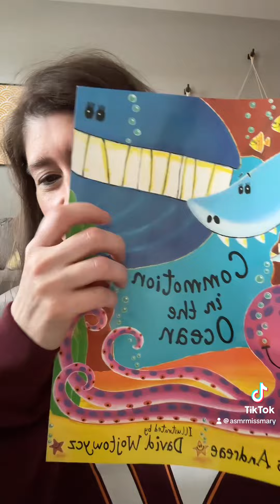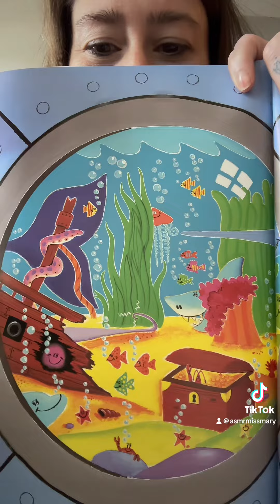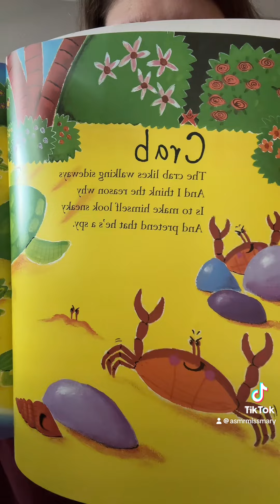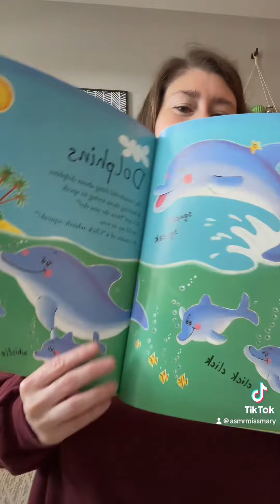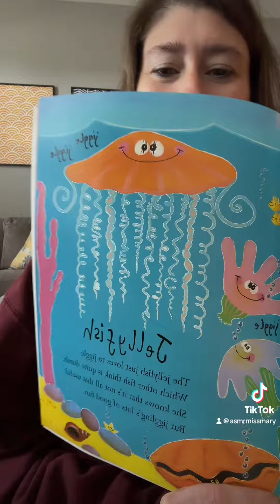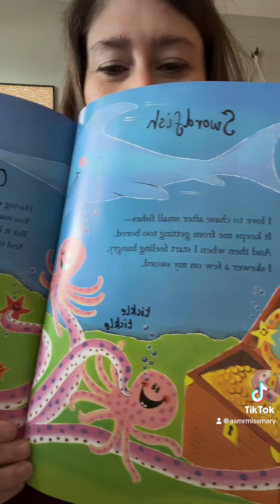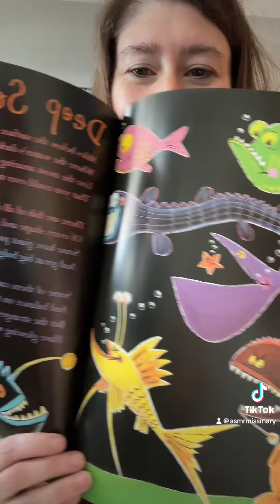Let me pamper you with hot tea, and a bedtime story ￼￼relax